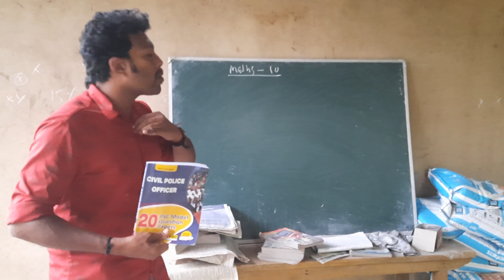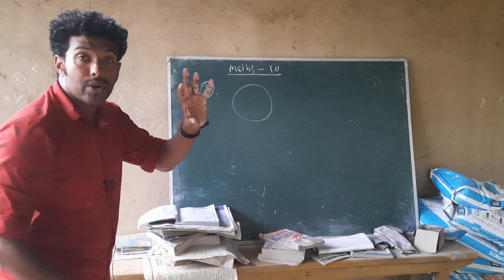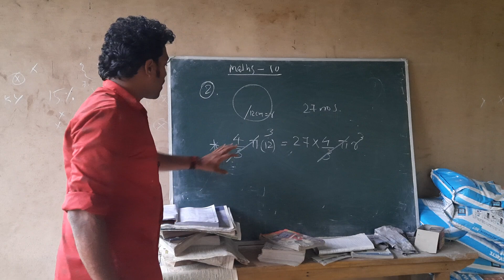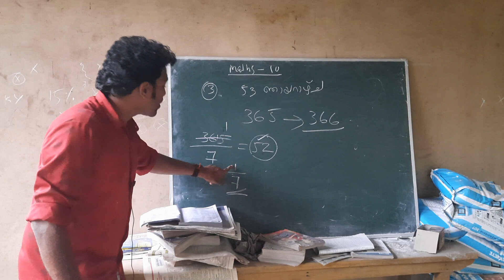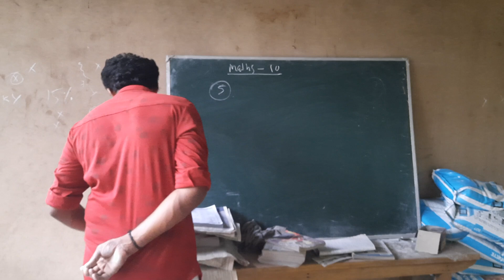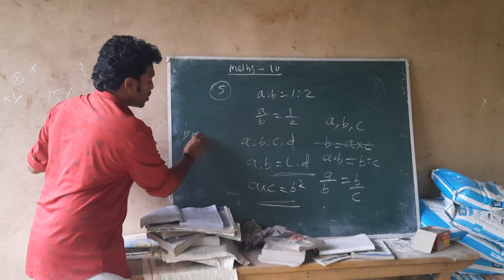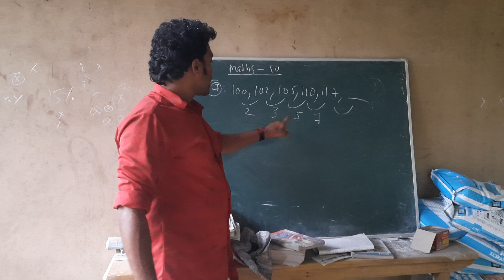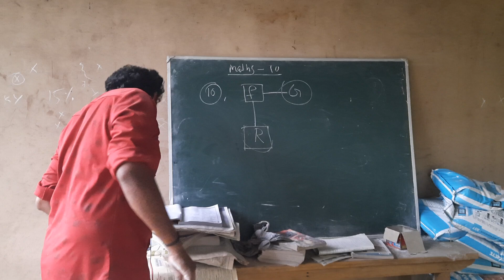CPO|WCPO|IRB|MATHEMATICS|10 MARKS |EXPECTED QUESTIONS